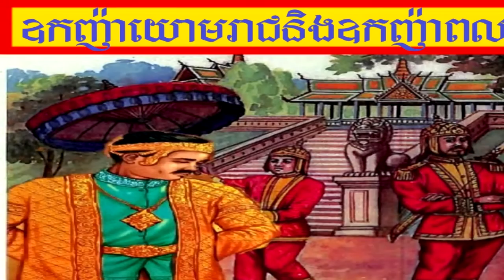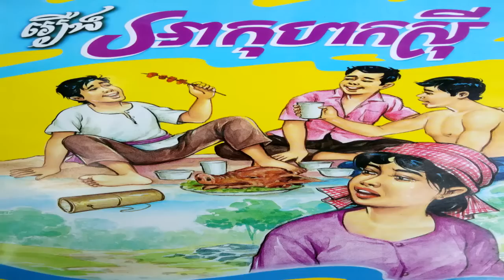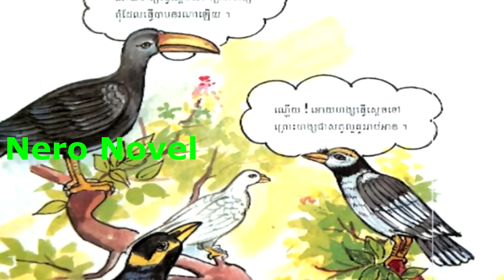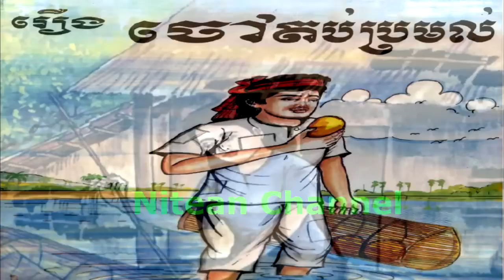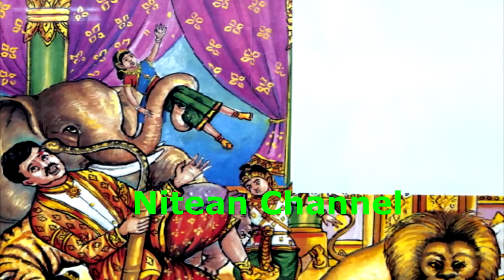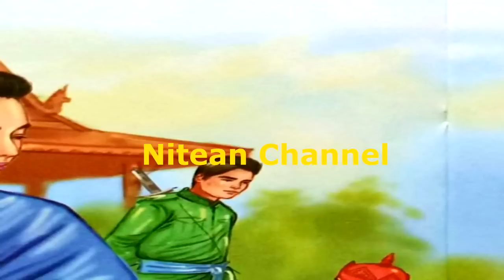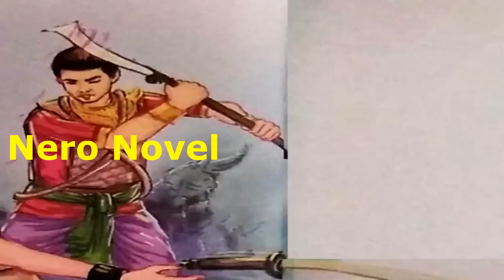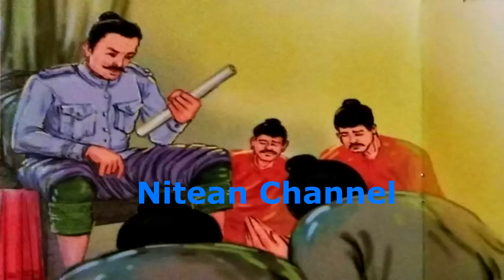និទានរឿងព្រេងខ្មែរ១០រឿងបញ្ចូលគ្នាធានាថាល្អស្តាប់ ​ភាគទី​១១ និទានអមដោយរូបភាព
- ធ្វើការគាំទ្រឧបត្ថមលើកទឹកចិត្តដល់អេតមីន
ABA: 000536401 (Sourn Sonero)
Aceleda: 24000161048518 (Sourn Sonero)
SCB (ថៃ): 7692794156 (Sonero Sourn)
- ទឹកប្រាក់ទទួលបាននឹងត្រូវយកទៅទិញរឿងមកនិទានជូនបងប្អូន
- ស្វាគមន៍មកកាន់ប៉ុស្តិ៍និទានរឿងព្រេងរបស់ខ្ញុំបាទ សួន សូណេរ៉ូ
- រឿងនិទានថ្ងៃនេះមានចំណងជើងថា រឿង​​​និទានរឿងព្រេងខ្មែរ២០រឿងបញ្ចូលគ្នា​ ​ភាគទី​១១
- រីករាយស្តាប់រឿងព្រេងខ្មែររបស់យើង
- អរគុណច្រើន